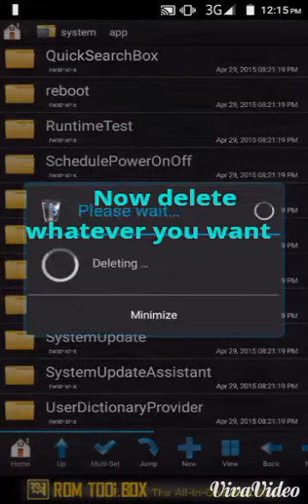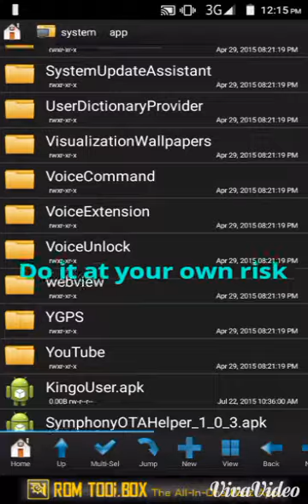How to delete any system app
Do it at your own risk...I'm not responsible for any harm. Do not delete necessary apps..it may brick your phone